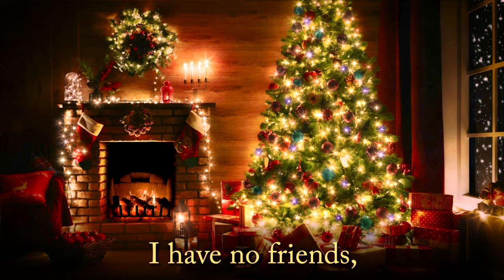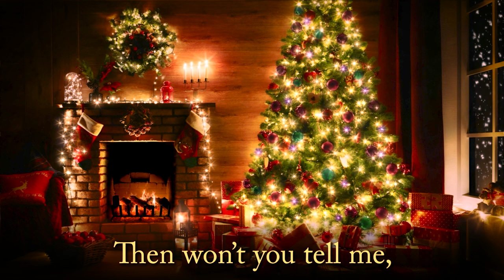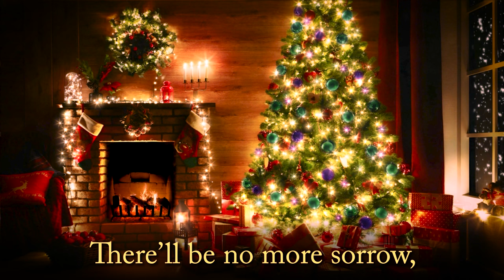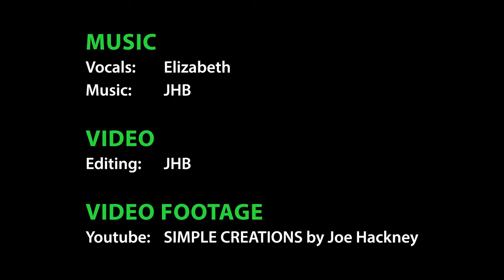Please Come Home For Christmas – Booster Patrol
A bluesy '50s-ish cover of _Please Come Home For Christmas_ written by Charles Brown & Gene Redd, from the Booster Patrol album _A Very Boosted Christmas_

Video footage courtesy of SIMPLE CREATIONS by Joe Hackney